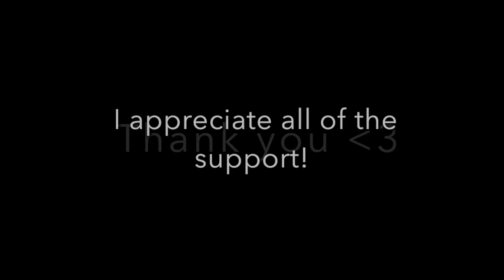The start of something big (1,000 Subscribers)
I truly appreciate all of the support. Much more to come in the future.

Captured by:
DJI Phantom 4, Sony Alpha 6300, Nikon D3300, GoPro Hero 3, iPhone 6